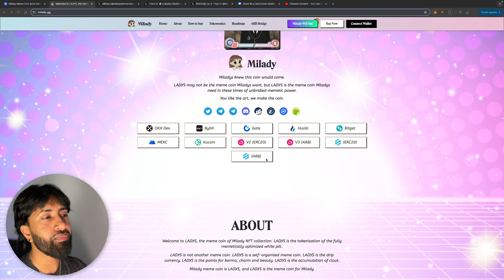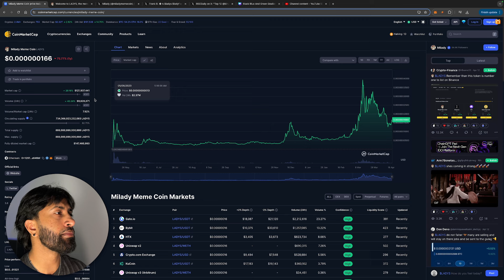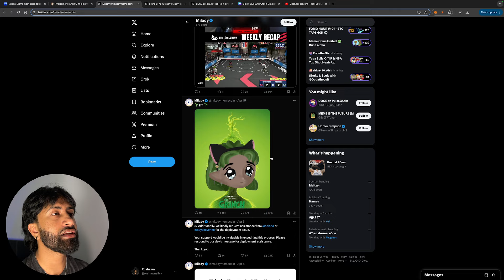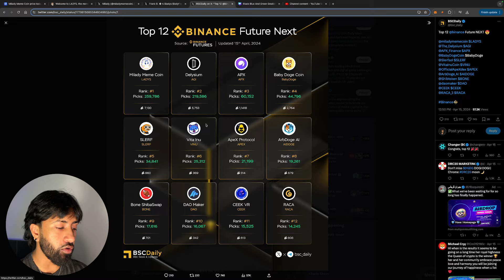MILADY MEME COIN BINANCE LISTING UPDATE! WILL THIS COIN PUMP?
MILADY MEME COIN BINANCE LISTING UPDATE! WILL THIS COIN PUMP? THE MILADY TEAM IS ACTIVE AGAIN ON TWITTER